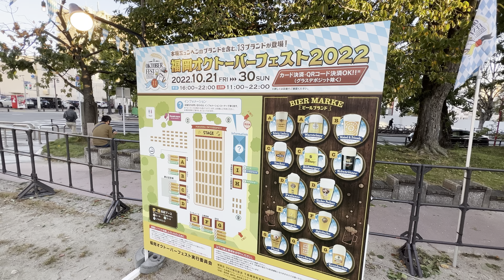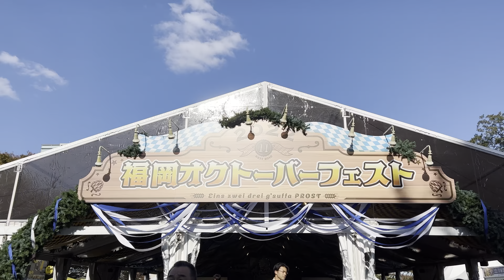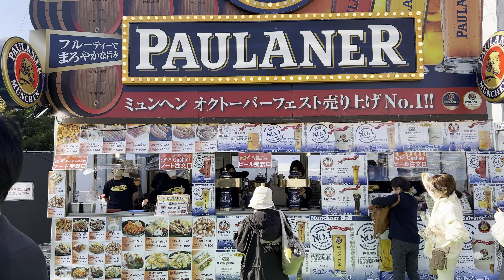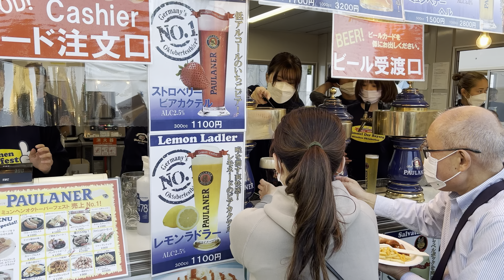Fukuoka Oktoberfest 2022!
For 11 years Oktoberfest is one of the largest in all of Kyushu over 2-4,000 show up to drink classic German beer and to eat German food (...or Japanese-German food to put it more properly) Due to Covid the Fest was canceled for a couple of years, but its back and lets up it stays back, Here are some of the sites and sounds of the festivities.

Also, if you have any questions or want something for me to film, feel free to send me a mail.